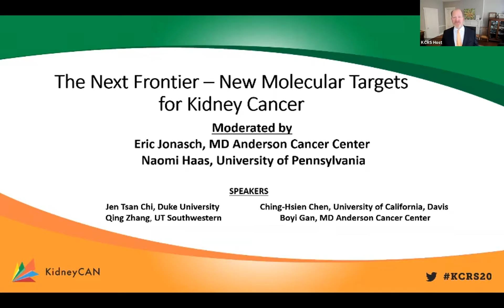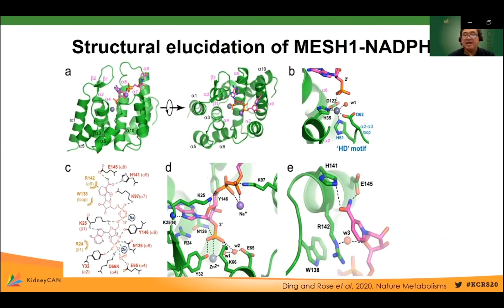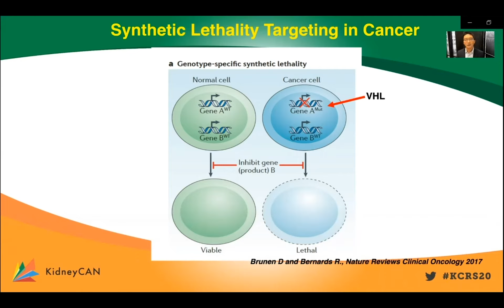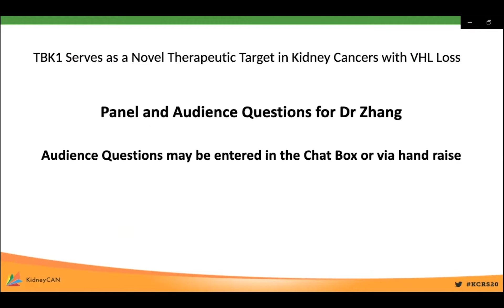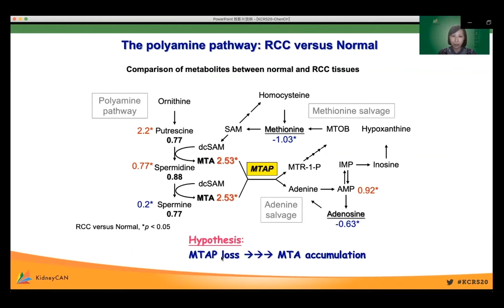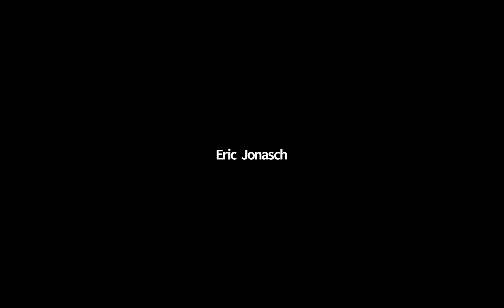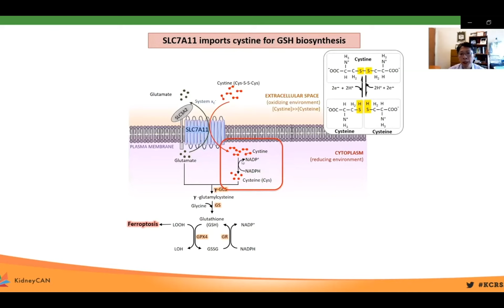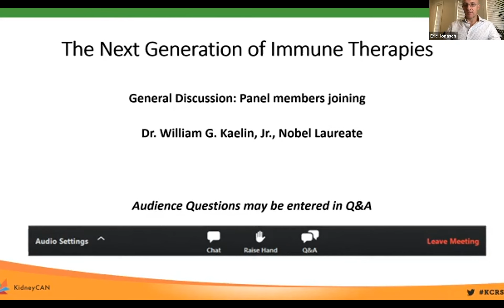KCRS20: New Molecular Targets for Kidney Cancer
KCRS20: "New Molecular Targets for Kidney Cancer," at the 2020 Kidney Cancer Research Summit hosted by KidneyCAN.

Moderated by Eric Jonasch, MD Anderson Cancer Center & Naomi Haas, University of Pennsylvania

“Mammalian Stringent Response Triggered by MESH1 Inhibition”
by Jen Tsan Chi, Duke University

“TBK1 Serves as a Novel Therapeutic Target in Kidney Cancers with VHL Loss”
by Qing Zhang, University of Texas Southwestern

“Targeting IGF1R Signaling in MTAP-Deficient Kidney Cancer”
by Ching-Hsien Chen, University of California Davis

“Studying BAP1 in Regulating Glucose Dependency in Renal Cancer: Mechanisms and Preclinical Translation”
by Boyi Gan, MD Anderson Cancer Center

KidneyCAN is a registered 501(c)(3) nonprofit grassroots organization dedicated to funding and finding a cure for kidney cancer. The mission of KidneyCAN is to abolish kidney cancer as a threat to the life and health of patients by supporting patient advocacy and research by supporting government and industry research funding, facilitating research collaborations, and offering direct financial support for clinical and laboratory researchers with promising ideas.

Together, we can find the cure.